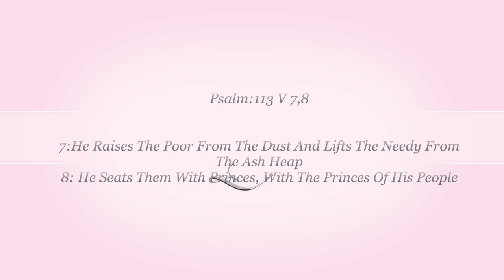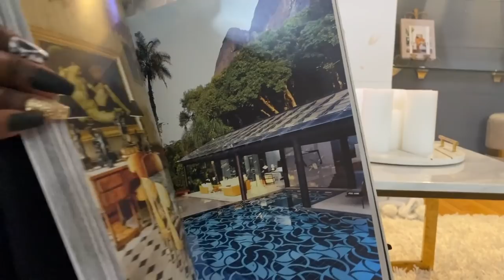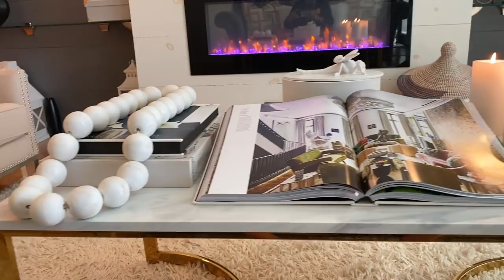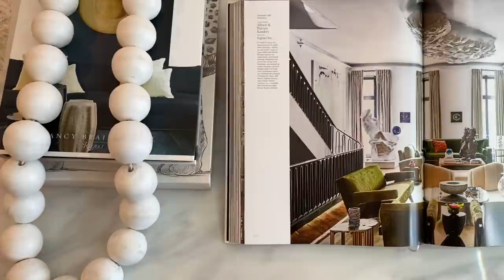NEW* MUST SEE*HOME DECOR TRENDS/ INTERIOR DESIGN/ HOW TO DECORATE A MODERN LIVING ROOM/ DECOR IDEAS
MUST SEE*HOME DECOR TRENDS/ INTERIOR DESIGN/ HOW TO DECORATE A MODERN LIVING ROOM GRAY AND YELLOW/ DECOR IDEAS. DECORATE WITH ME/ MODERN/CONTEMPORARY HOUSE//DECORATING IDEAS // STYLED BY MISS LINDA // LIKE A BOSS. I hope you all enjoy this video. Hope this video inspire you.